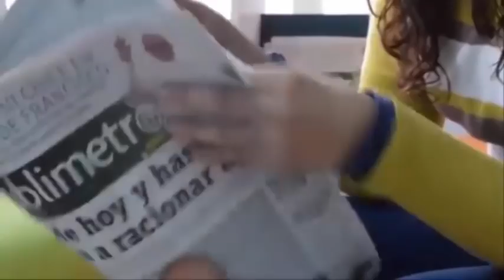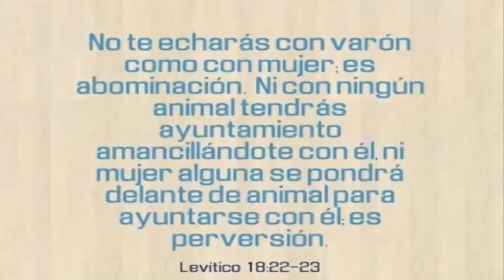No soy ni he sido una mujer nunca.😳Procreé, gesté, parí y amamanté como hombre.🙄Que Desgarradora🤔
Levítico contiene dos prohibiciones en contra a la actividad homosexual:
No te acostarás con un hombre como quien se acuesta con una mujer. Eso es una abominación. (Levítico 18:22)
Si alguien se acuesta con otro hombre como quien se acuesta con una mujer, comete un acto abominable y los dos serán condenados a muerte, de la cual ellos mismos serán responsables. (Levítico 20:13)